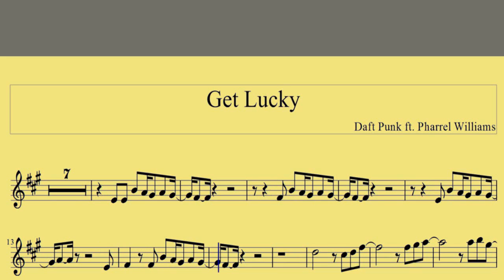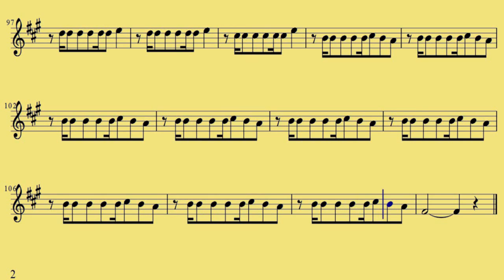Flute Get Lucky Daft Punk www downloadsheetmusic com br